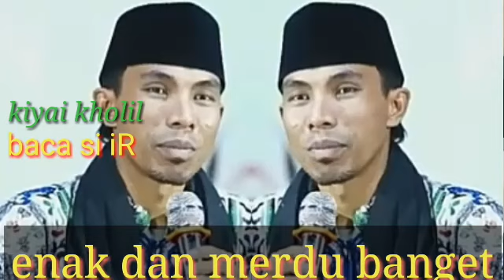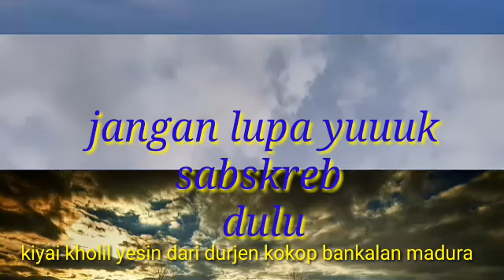Kiyai kholil yasin baca si ir masalah solat enak bgt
Ceramah agama so ir kiyai kholil yasin